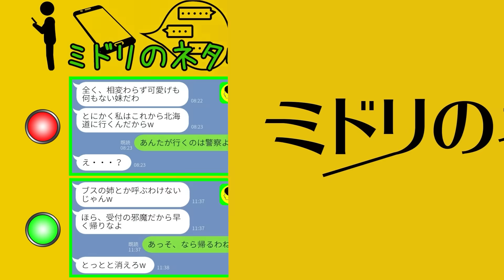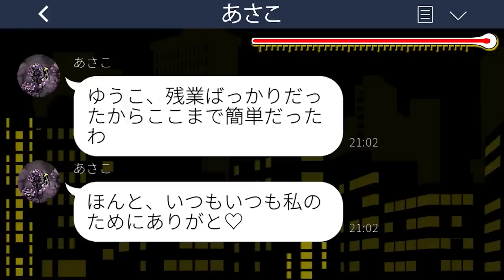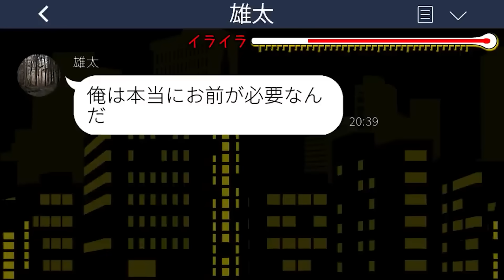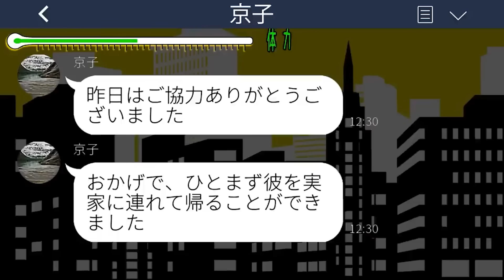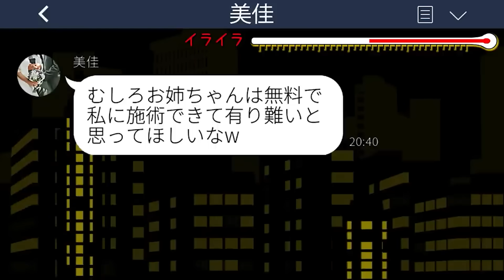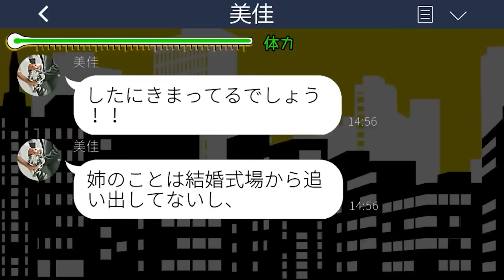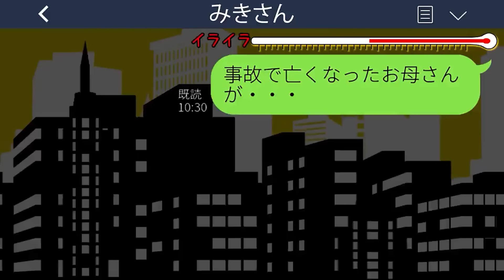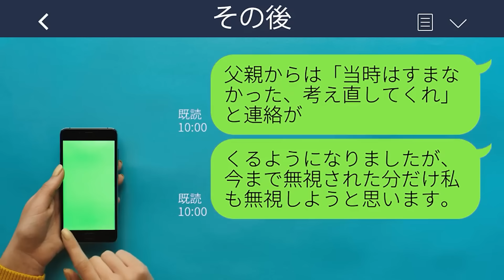【LINE】妹の物を奪うのが生甲斐な双子の姉が旦那を略奪「新婚旅行も貰うね」→浮かれるマウント女の末路が...w【総集編】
mizutiroさん

LAMP BGM